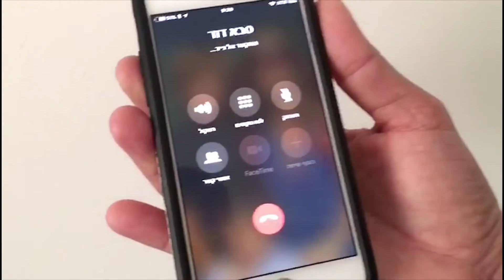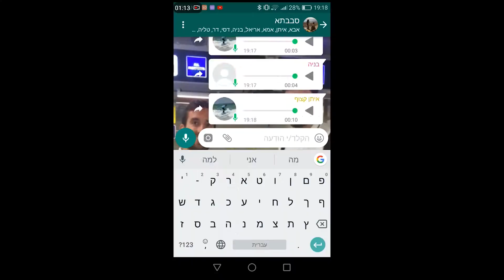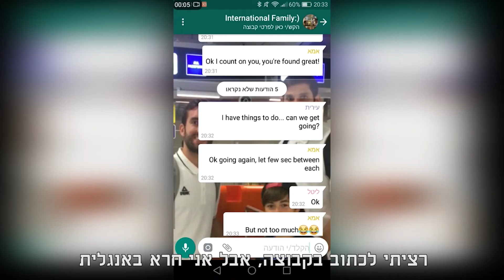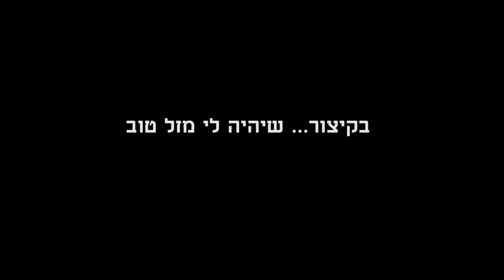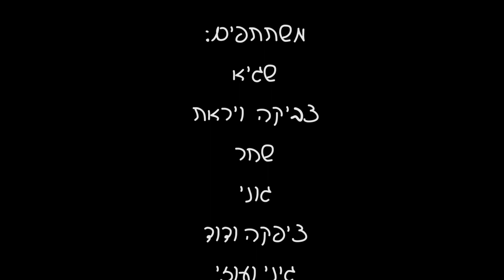בקיצור יש לי בר מצוה - שגיא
סרטון "בקיצור" לקראת הבר מצווה